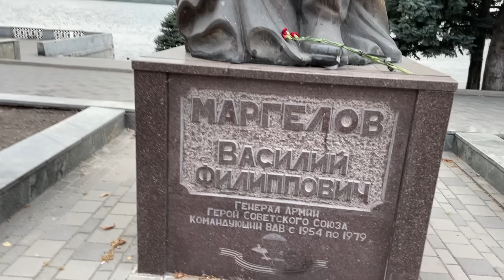Днепр🔥Взрывы Харьков🔥Убиты Люди🔥Горят Дома🔥Достают Трупы🔥Взрывы Сумы🔥 Днепр 30 августа 2024 г.